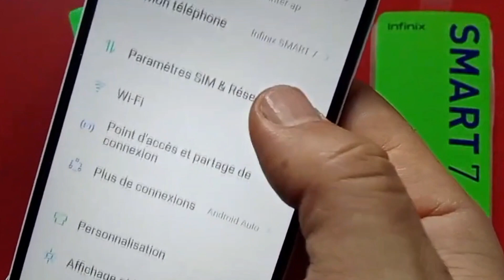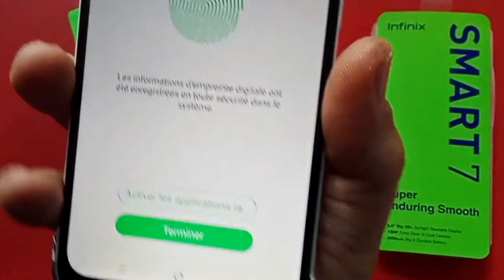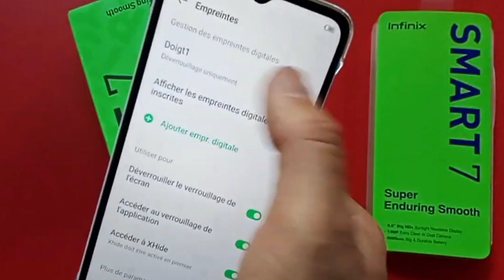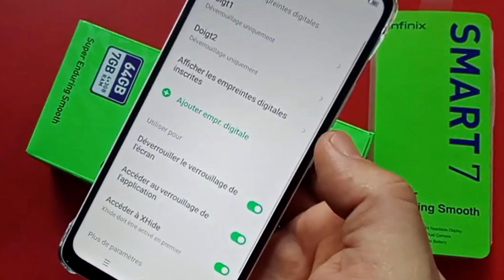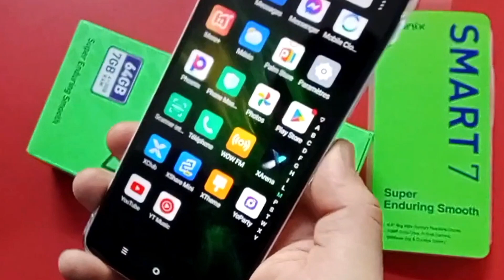infinix smart 7 fingerprint setup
To set up the fingerprint scanner on your Infinix Smart 7, please follow these steps:

Open the "Settings" app on your phone.
Scroll down and select "Security & privacy".
Tap on "Fingerprint".
If you have not already set up a PIN or pattern, you will be prompted to do so now. Follow the on-screen instructions to create a PIN or pattern.
Tap "Add fingerprint" and follow the on-screen instructions to scan your fingerprint. You will need to place your finger on the fingerprint sensor several times until the phone has recorded enough information to recognize your fingerprint.
Once your fingerprint has been scanned, you can give it a name (such as "Left index finger") to help you remember which finger you registered.
You can repeat steps 5 and 6 to add additional fingerprints if desired.
Once you have finished adding fingerprints, you can use them to unlock your phone by placing your registered finger on the fingerprint scanner.
That's it! You should now be able to use the fingerprint scanner to unlock your Infinix Smart 7.